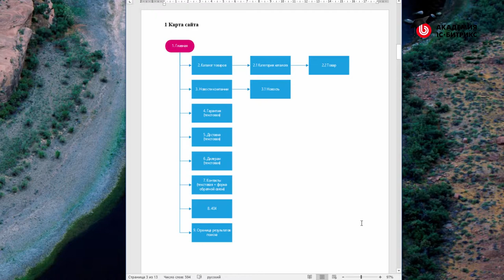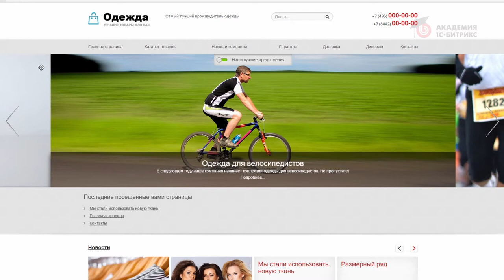2.1. Урок-Быстрый старт разработчика - Легкое начало, видео 1/15